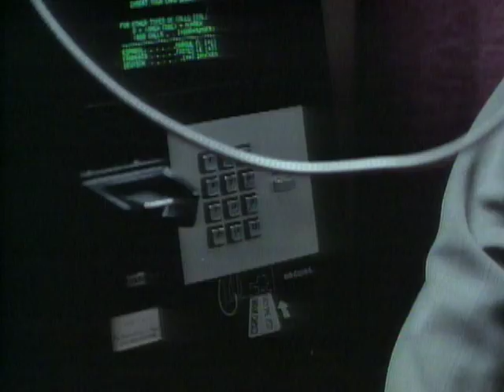SHE SAID NO (1990) | Official Trailer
A successful career woman is raped by a prominent lawyer. However, when she takes the case to court, it results in a hung jury. When the DA's office declines to retry the case, the lawyer opts to sue the woman for malicious prosecution and slander leaving her feeling raped again. Now she must fight for justice!